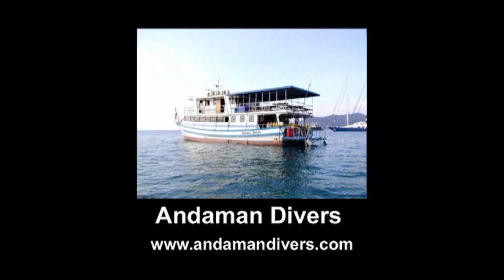5 Scuba Diving Similan Islands Thailand 1995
Similan Islands, Andaman Sea, Thailand 1995